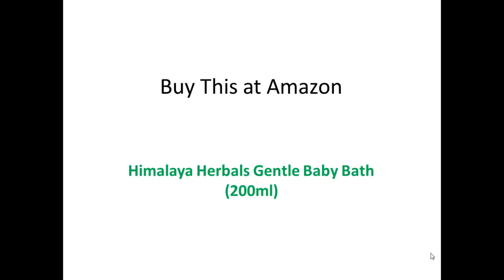Himalaya Herbals Gentle Baby Bath (200ml)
This products for baby's gentle bath and it is available in 200ml bottle. It has many good benefits for the baby. Himalaya is very popular and reliable brand.
The benefits of the products are --

-Cleanses skin
-Moisturizes skin
-Makes skin supple